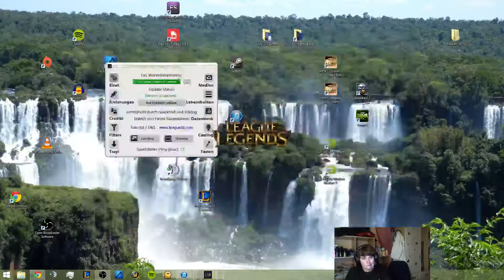spyeye | Shyvana getting kited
This video is a reupload of titled spyeye | Shyvana getting kited by xxVaLaR

    wut